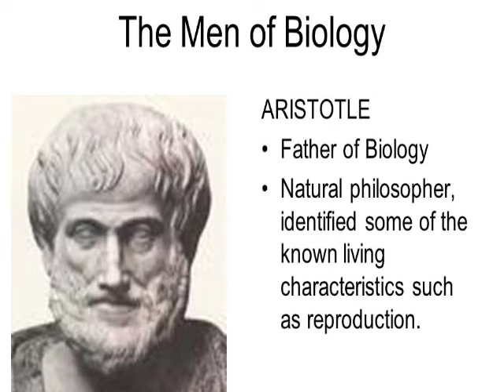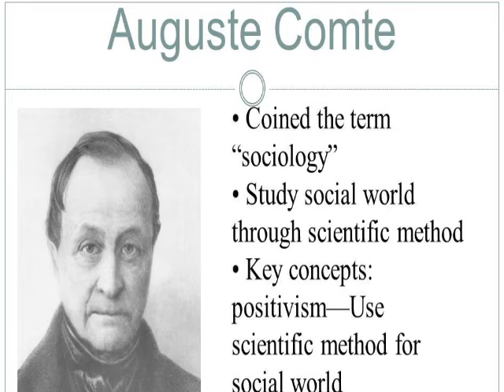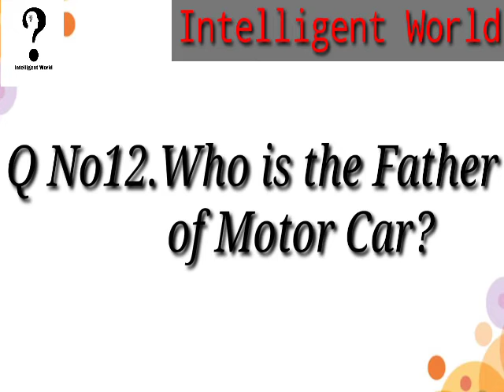World's Important Famous Fathers||¶G.K Quiz📝^||For your information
Most Important World's Famous Fathers
As You Know
For Example
1.  Father of Biology?
      Answer.Adam Smith
2.Father of Cloning?
   Answer.Ian Wilmat

👉Commints
👉 Sahre my video